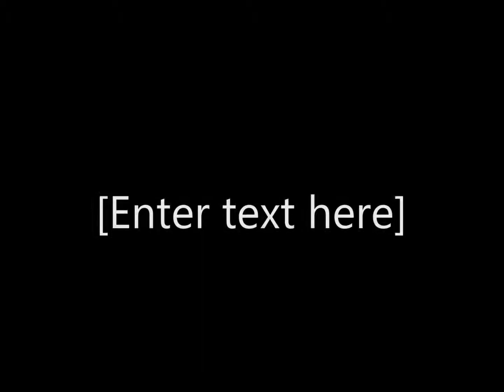The Jigsaw Seen - These Are The Days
From the album 'Shortcut Through Clown Alley' 1990